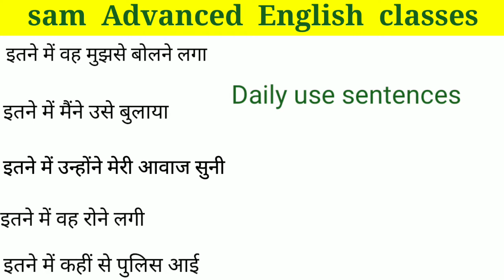Daily use sentences by sam Advanced English classes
learn with us everyday new types sentence

English classroom has been hacked by someone there were many support on that channel ...so please support me ...